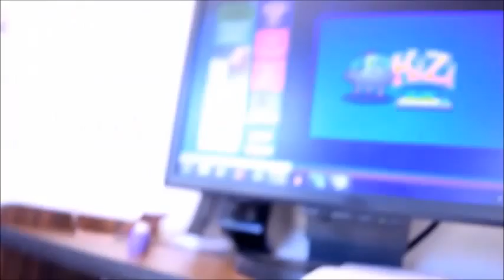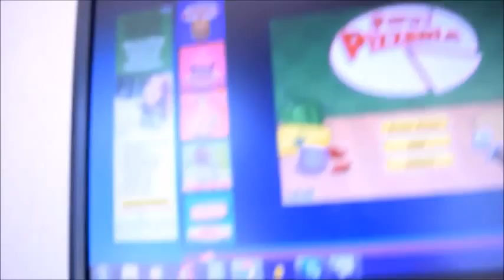My Movie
Games Family and the surprise secret announcement..